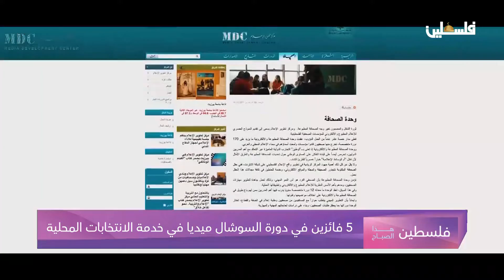5 فائزين في دورة السوشال ميديا في خدمة الانتخابات المحلية